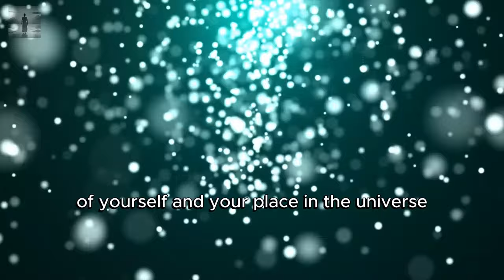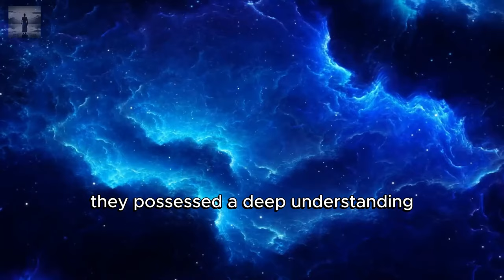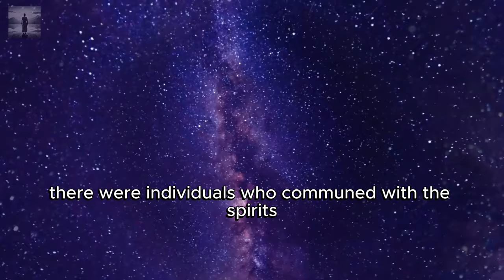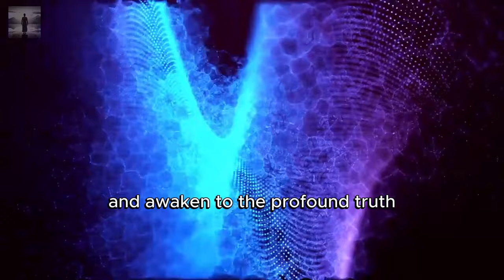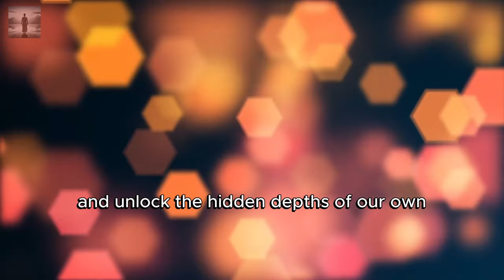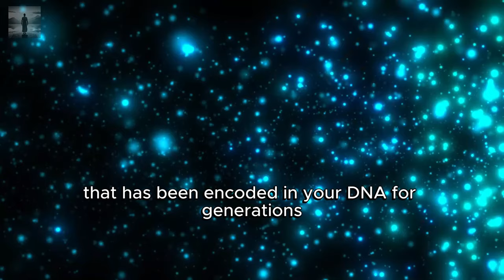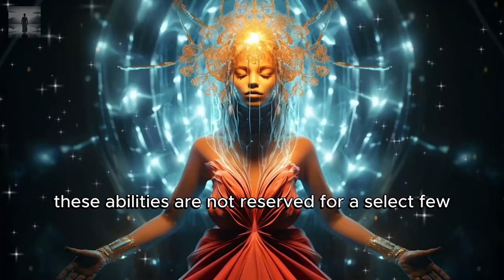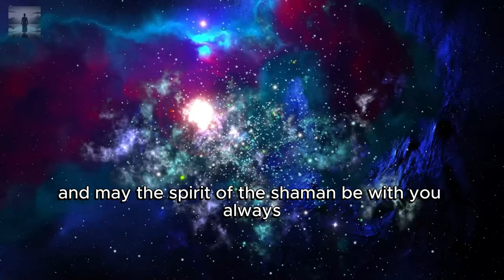YOU COME FROM THE ANCIENT BLOODLINE OF SHAMANS• 👣 ✨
In this video "YOU COME FROM THE ANCIENT BLOODLINE OF SHAMANS• 👣 ✨", you will immerse yourself in the ancient lineage of shamans and discover the wisdom that flows within you! 🌟 Join us as we explore Dolores Cannon's timeless teachings and awaken your inner shaman. 🌀 Sign up for more spiritual insights and transformative journeys!

⏲ TIMESTAMPS ⏲
00:00 Intro
02:03 The Shamanic Tradition Transcends Time
04:37 Your Ancestors Were Shamans
06:43 Shamanism Is Rooted in Nature
09:00 Shamanic Practices Are Universal
11:44 Healing and Transformation
14:26 Embracing Your Shamanic Legacy
16:18 Awakening Your Shamanic Gifts